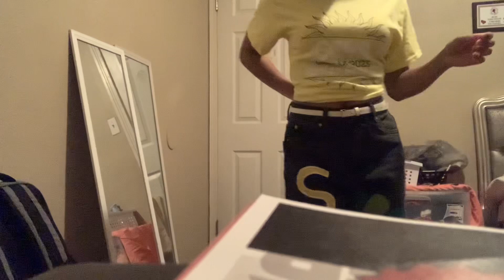SERNIOR SUNRISE VLOG | GRWM FIRST DAY OF SCHOOL🤍